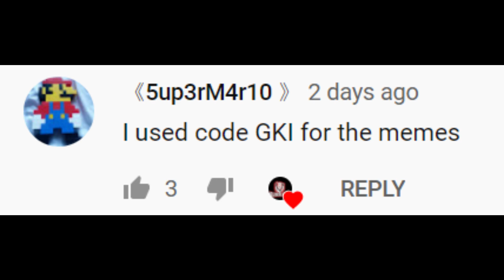12 Glitches You Should Try Before Season 2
12 Glitches You Should Try Before Season 2
12 Fortnite Glitches In 1 Video

Use Code : Gki

00:40 Vaulted Items Glitch
03:00 Disable Trap
03:25 Door Glitch
03:54 Emote Glitch (Useful In Fashion Shows)
04:35 Campfire Glitch
04:59 Merge Builds
05:47 Sideways Builds
06:39 Flying Builds
07:33 Resize Builds
08:29 Objects To Main Island
10:01 Zero Point Glitch
11:05 God Mode glitch

Founders: 1weeld (3) , _Cadu06 (2) , Macstrikes (12) , Physoninja (10) , Glitch King (8+6) , hozzww (7)